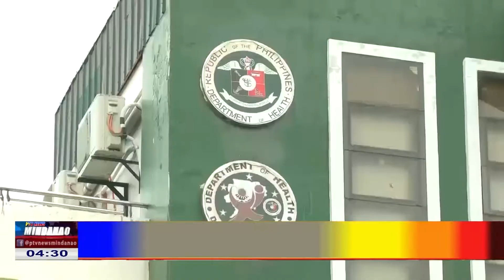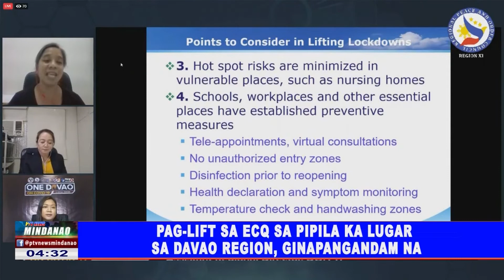Pag-lift sa ECQ sa pipila ka lugar sa Davao Region, ginapangandaman na